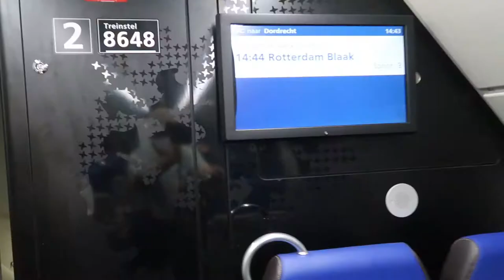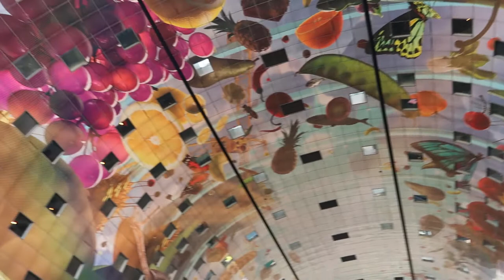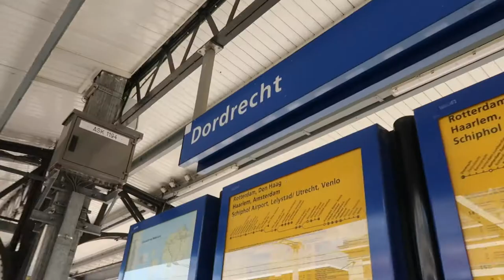NETHERLAND TRIP EP.5 | ROTTERDAM CITY FOODIES AT MARKETHALL & CUBEHOUSE MUSEUM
Rotterdam is the second city we visit today, it is a beautiful city with amazing MARKET HALL, The ideal place for real foodies wanting to spend a day in good taste , we explore the largest indoor market in Holland.

ITS GIVE AWAY TIME!!! FIRST THANK YOU SO MUCH FOR YOUR SUPPORT TO MY CHANNEL,
FOR THE MECHANICS FOR OUR GIVE AWAY
-comment here your 3 favorite episodes in my Netherland trip and tell me also WHY
-be sure you share my videos

HELLO GUYS,
IM LEN, IM FILIPINA BASED HERE IN ITALY, A CANCER FIGHTER,
THIS IS OUR LIFE , IM HAPPY TO SHARE LIFE INSPIRATION AND SHOW UP TO EVERYONE THAT  NO MATTER OUR LIFE SITUATION ,LIFE  STILL THE MOST GODS  MOST PRECOIUS  GIFT TO US SO LIVE ON IT WITH PURPOSE